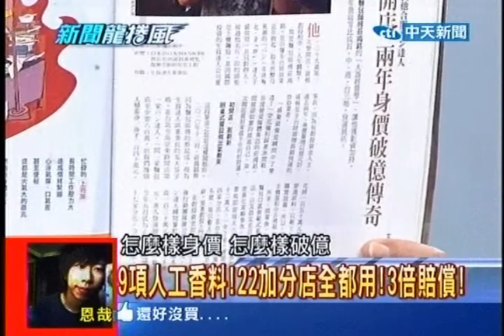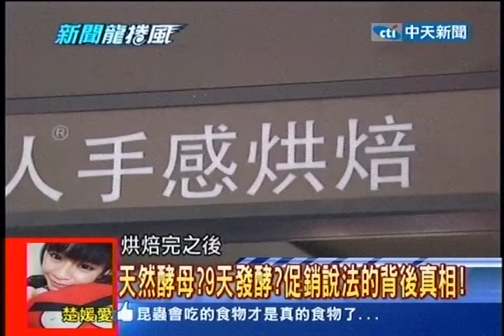新聞龍捲風》一個麵包？一串謊言？港客揭台灣食安假象！20130826(2/7)